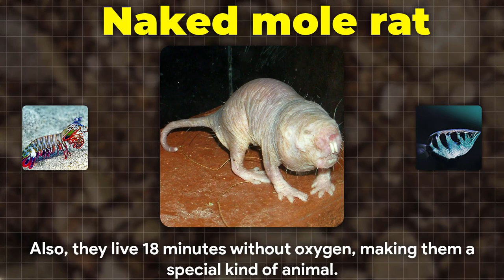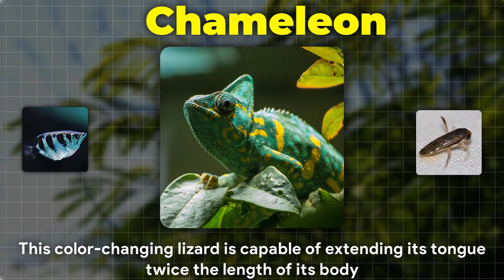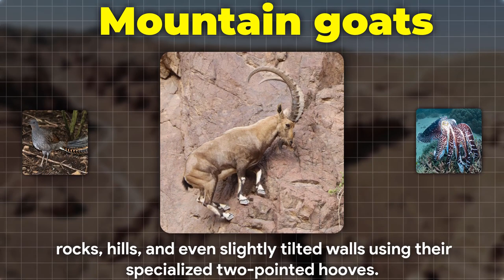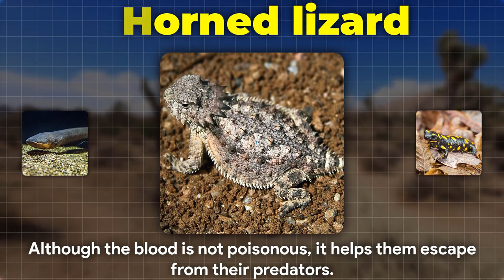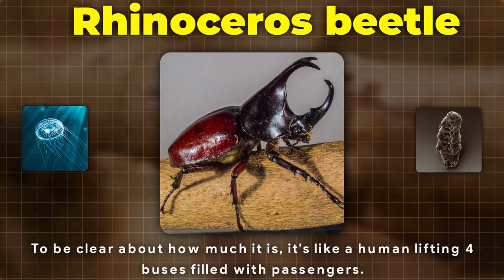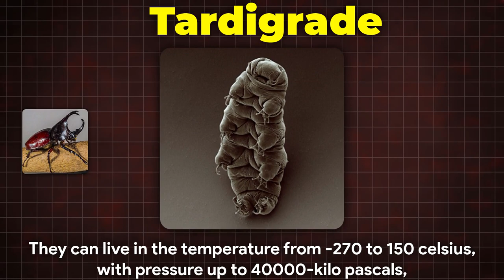Rarest Animals With Cool Superpowers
If I told you, do you believe there is an animal with a superpower like your favorite superhero? yes, you heard right. Nature has given some fantastic, unbelievable, and even fearful abilities to animals in order to survive and be predators. So let's find out about some animals with such nature-given natural superpowers.

Image Credit